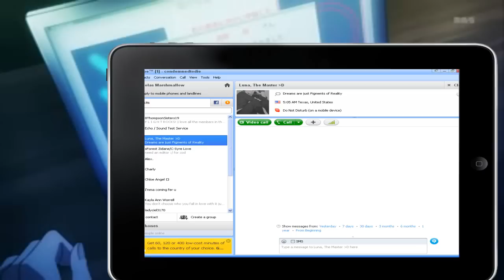Fushimi Is Sexy And He Knows It ~ Happy 18th Birthday, Luna-chan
First, I would like to say sorry for uploading this late. There was a virus and our computer was not functioning well. It still isn't, but at least it works better than it did. Anyway, I had to get it fixed and redo this paper that was deleted along with the project of the video that was for you. Angel, who shared this computer with me, was strangely angrier than me. This happened during my birthday, which is kind of sad.

Second, this video is about Fushimi, vividly aware of how sexy he is, is trying to locate one of his fans, which is you, Luna-chan. He wants to tell you happy birthday. Yeah, you're Kukuri (did I get the spelling of her name right?). I hoped I portrayed it well enough that you could understand. If you couldn't, I'm sorry.

Third, I would like to express my gratitude of having you as my senpai. Words cannot express how thankful I am. (And I'm not good at expressing my feelings so let's leave it at that. XD) Oh, and if you're a random person who came across this video and you're wondering why I call Luna-chan my senpai despite being older than her... well, she was here longer than me and I kept asking her questions then.

Song: What else?
Artist: LMFAO
Anime: K